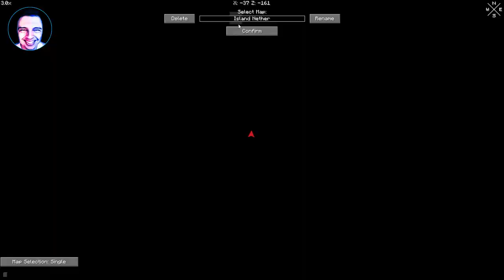The Island #3 - All About Villager